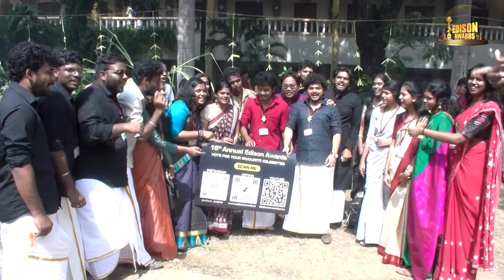Best Actors & Actresses 2023 | Edison Awards Voting Started in Loyalo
VOTE FOR YOUR FAVOURITE CELEBRITIES